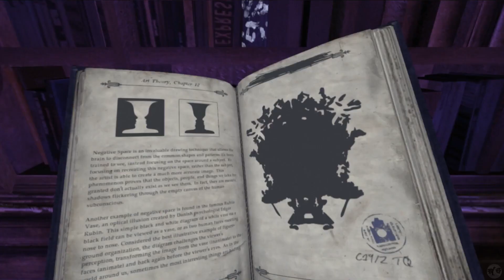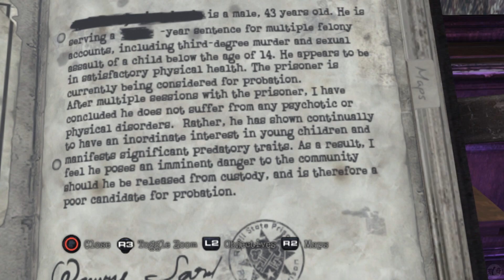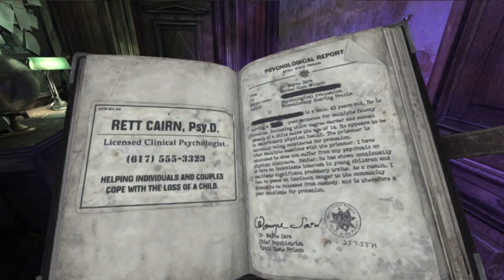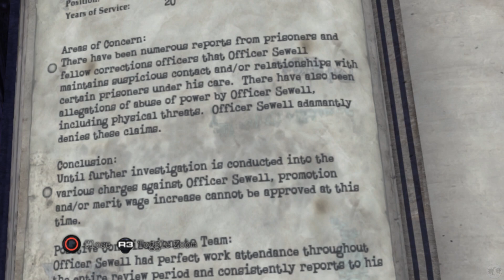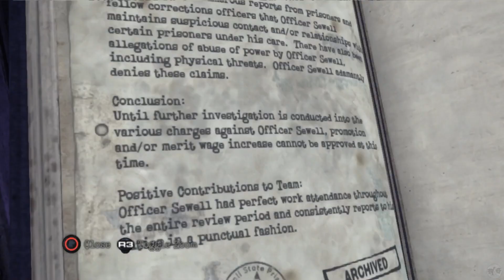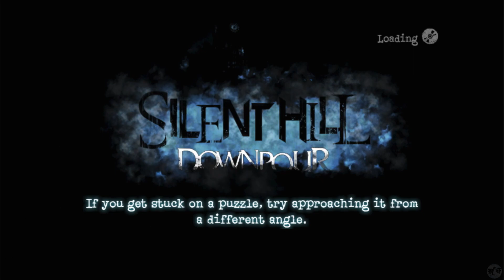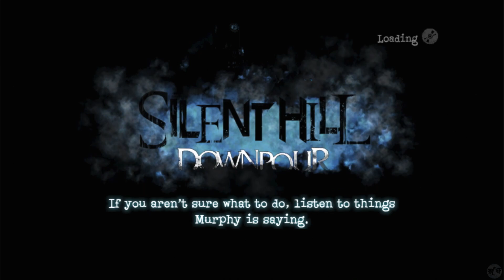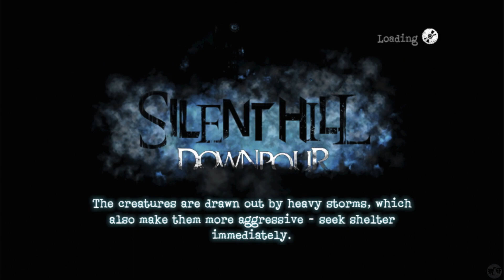Let's Play Silent Hill Downpour Part 8 [PS3] Centennial Otherworld (Blind)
🐧 Welcome to our blind let's play Silent Hill Downpour part 8 for the PS3: Centennial Otherworld. The final of the older Silent Hill games before Silent Hill 2's remake and other reimagined games in the Silent Hill universe... does this end up as a dud or will it be a bright light on a series that stopped shortly after? Who is the prisoner, what crime did he commit, will he be a hero or a villain? Only one way to find out...

🐧 Link to all our playthroughs, including this one, Silent Hill Downpour for the PS3

🐧 Special thanks to the teams at Konami and Vatra Games for all your work on this game (as well as everyone else who took part in this endeavor). Long live Silent Hill!

🐧 About SilentHill downpour (from fandom): As a Silent Hill installment, Downpour is a survival horror adventure in which the player explores detailed and abandoned environments, solving puzzles, fighting away monsters, and facing psychological themes along the way. Players control Murphy Pendleton in a third-person perspective.

Murphy being chased by a Screamer. Rain alerts the player to know monsters are near. Combat has returned to the series, which was purposely kept absent in the previous installment, Shattered Memories, to make the player feel less empowered. However, Murphy can carry one firearm and melee or two firearms and no melee with him, which is more similar to that of a real-life situation. In addition to combat, Murphy's weapons will also gradually deteriorate and break, which was seen in the golf clubs in Silent Hill 4: The Room and the weapon system in Silent Hill: Origins. If injured, Murphy's clothing will become bloodier, and he will limp to indicate his health. Health can also be checked with the status screen, where it will be displayed as a percentage.

Similar to Homecoming, Downpour features a "decision-making" system during certain cutscenes, in which the player has to make certain choices which deal with their morals. The player's decisions affect Murphy's own morality and ultimately the ending, although these decisions can be counterbalanced by choosing to leave or execute downed enemies. There are also 14 optional sidequests that the player can do to avoid linearity and obtain rewards.

The game also features a rain system, a first in the series. Silent Hill will occasionally rain, and this will alert the player that danger is approaching; the player can attempt to fight away the danger, or run away and hide in a nearby building until the storm passes over.

Separate puzzle difficulties, which were absent in Origins, Homecoming, and Shattered Memories, have returned.

Reviews: 64 Metascore and 6.9 user score.
- Gameblog.fr 90%: Silent Hill Downpour may not be the most technically advanced game, nor boast the best polished gameplay, but it succeeds in what we were expecting from it : to be able to restore this icy, sweaty fear the series was known for.
- Gamestop 75%: From side quests to sound design, Silent Hill: Downpour isn't afraid of change. The restult is a captivating game more expansive than the series has ever seen.

🐧 Chapters
00:00 Silent Hill Downpour
00:22 Intro
00:32 Centennial Library
13:17 Archive Vault Puzzle
27:30 18th Floor
38:51 Centennial Otherworld
50:23 Outro